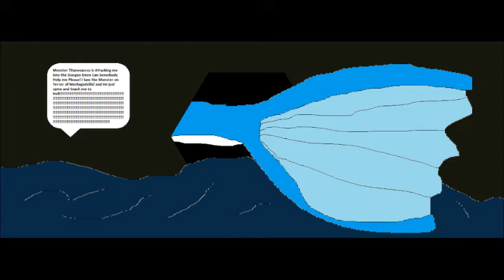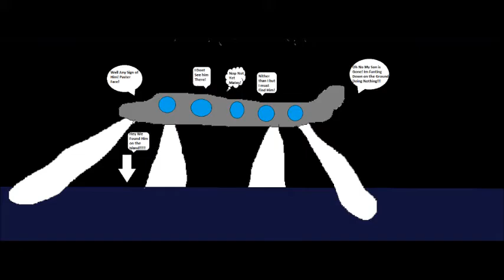New Series Adventure Man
Join the adventure man Discord!!!